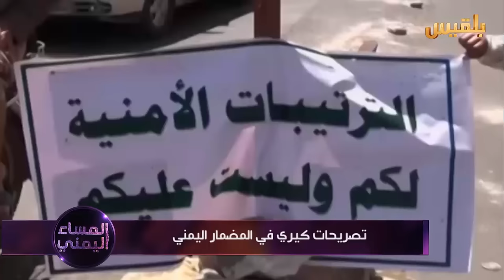المساء اليمني | الضغوط الدولية هل تأثر على التطورات الميدانية | تقديم : وجيه السمان